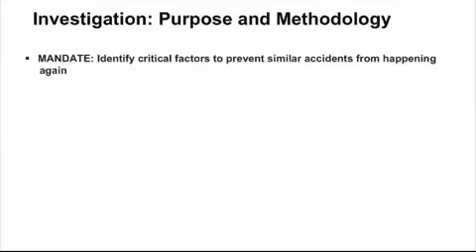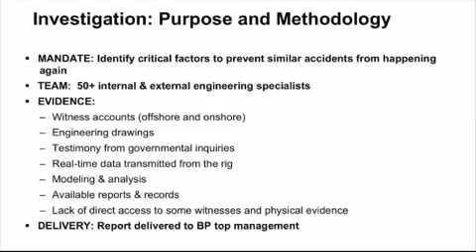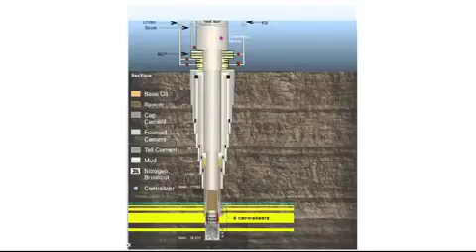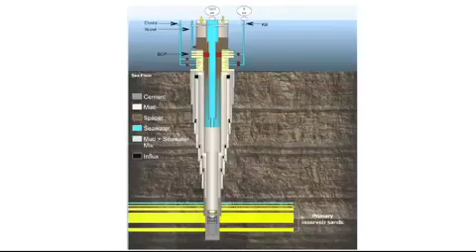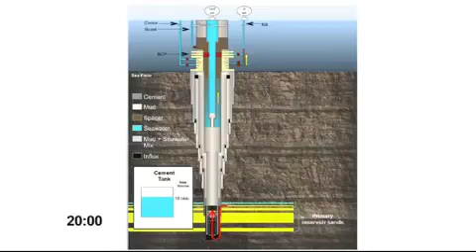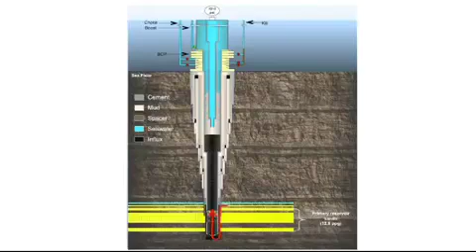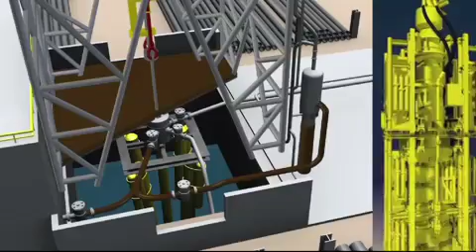Energy Risk Professional: Investigation of BP Deepwater Horizon Rig Accident, Part 1 of 3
Part 1 of 3: BP has published its internal investigation into the oil drilling rig accident on the Deepwater Horizon rig in the Gulf of Mexico on 20 April 2010. The investigation found that several factors caused the Macondo well tragedy, a sequence of failures by different parties led to the explosion that cost 11 lives and caused widespread pollution in the Gulf of Mexico. Energy Risk Professionals should be familiar with this accident, its causes, and possible measures for prevention.